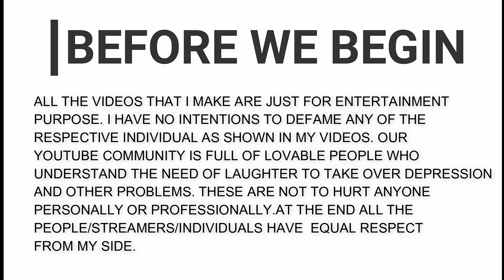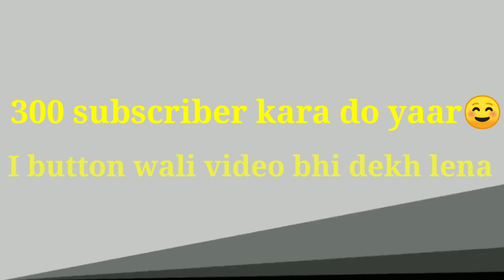ASKING STREAMERS/Gamers THEIR 12th PERCENTAGE||FUNNY ANSWER😂||Armaan Times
Kesi lagi comment mai batao

And koi topic suggest karo new video ke liye

1st streamer - Arthur
2nd streamer - biLiBox Gaming
3rd streamer - Harjeev Gaming
4th streamer - Sparrow Gaming